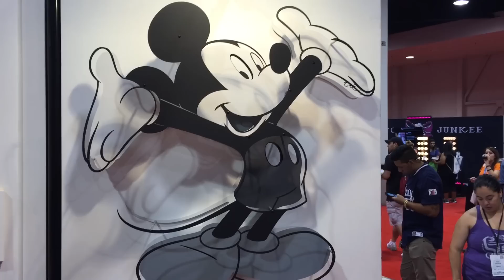D23 Disney Expo - The Best of The Show Floor | Thingamavlogs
I walk around D23 and show you all the wondrous displays, costumes, and disneybounds that littered the show floor.